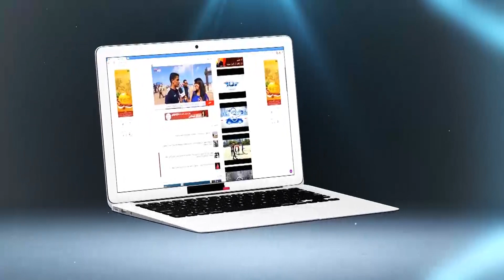لحظة اعتقال بعض المعتدين على رجال الأمن